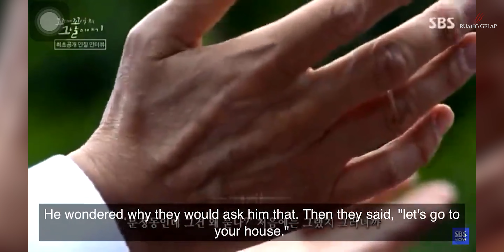Ji Kang Hun : Kabur dari Penjara karena Ketidakadilan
DI TAHUN 2006 SEBUAH DRAMA BERJUDUL ‘HOLIDAY” RILIS DI SALURAN TELEVISI, SEBUAH FILM YANG MENCERITAKAN TENTANG SEORANG NARAPIDANA YANG BERHASIL KABUR DARI PENJARA KARENA KETIDAKADILAN HUKUM DI KOREA SELATAN.